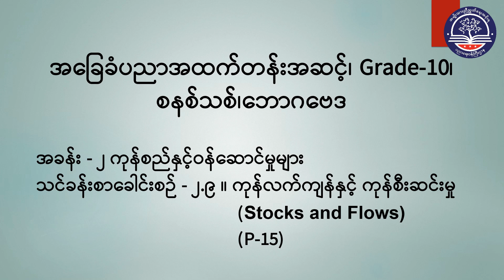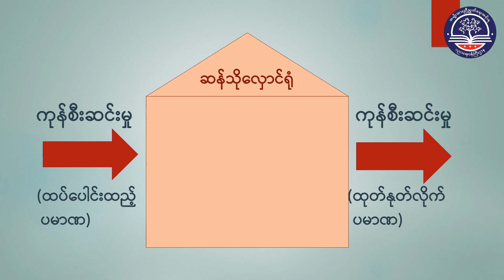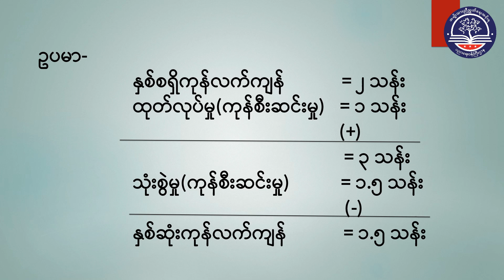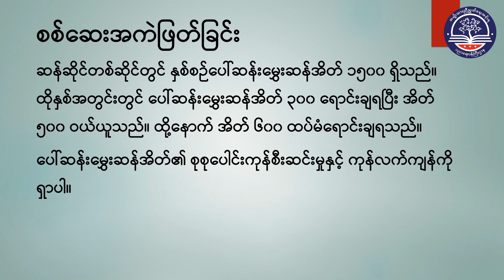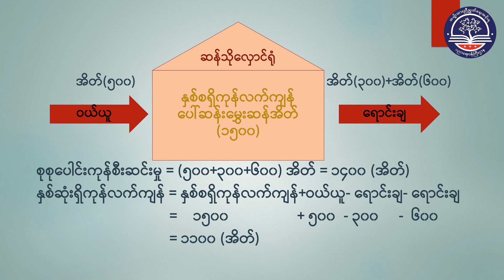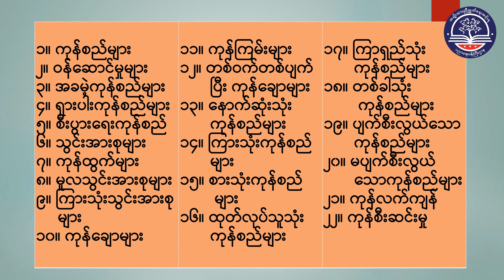Grade 10 Economics, Chapter - 2, 2.9 Page 15 & 16